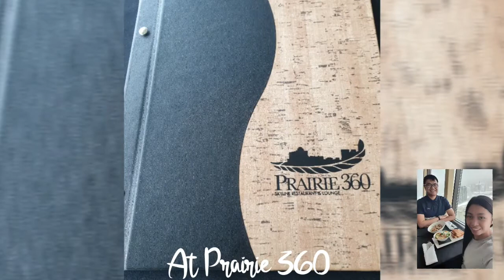Our Valentine's date💑